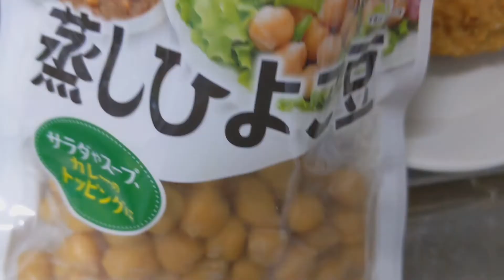うちのカツ丼はカツが1番上に乗ってるんだ#かつ丼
かつ丼を作りました♫
レタスもモリモリ食べましたよ。

日常の中で主婦目線で買物・料理などをあげてます。
励みになりますので宜しければ
ぜひお願いしますm(_ _)m